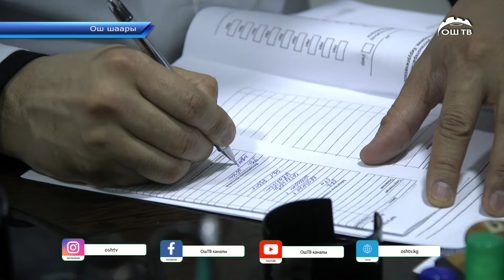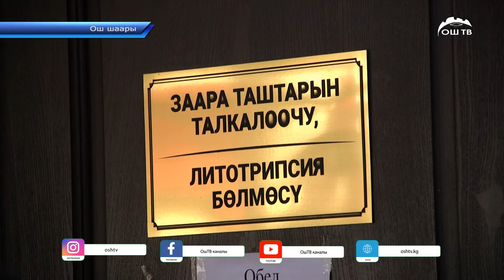Андромед клиникасында оорунун бардык түрлөрүн дарылоо орозо айында 20% жеңилдик менен жүрүп жатат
Андромед клиникасында оорунун бардык түрлөрүн дарылоо орозо айында 20 пайздык жеңилдик менен жүрүп жатат